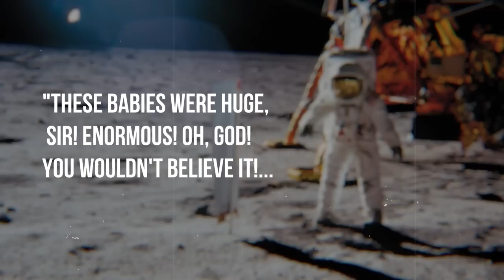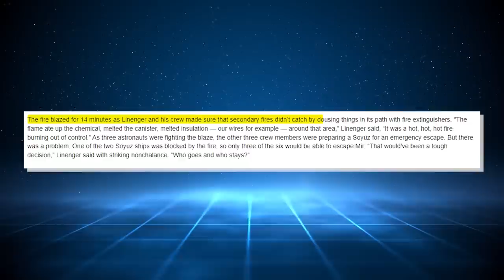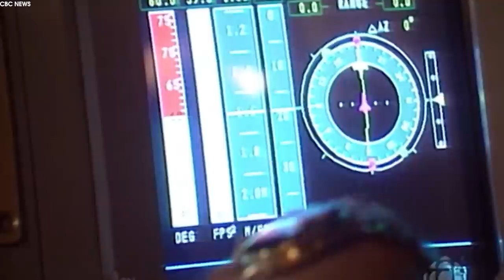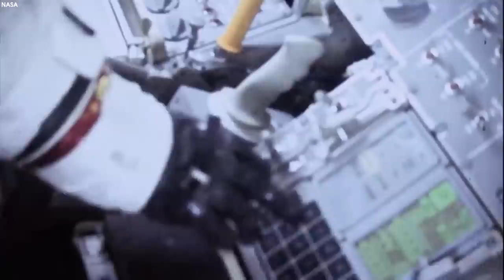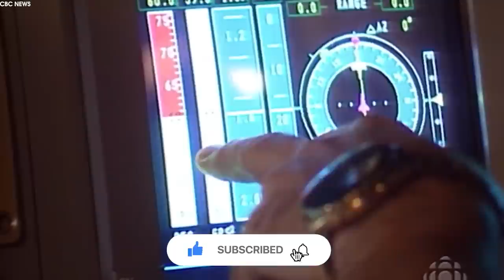Scariest Things Said By NASA Astronauts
Something shiny on the moon
NASA astronaut Alan Bean claims he saw something shiny on the moon. He described as "shoe leather." While you expect space to be black and devoid of light in places, what was this shiny thing he saw? Could it have been glass? Whatever the reason for what he saw, there's not much of an explanation for this one.
00:00 Intro
01:53 - Something shiny on the moon
02:51 -Strange 'space music'
03:24 - Space snake
03:52 - The knock
04:40 - 'They're on the moon watching us'
05:40 - Two minutes of silence
06:37 - UFO sign
09:37 - Space Nick
10:43 - Risking electrocution and a suit fire
13:18 -The worst fire ever
16:24 - The worst fire ever
Sensors Failed Moments Before High-Precision Docking
18:32 - Covered in toxic ammonia during a spacewalk
20:27 - “It was just a totally different moon than I had grown up with”